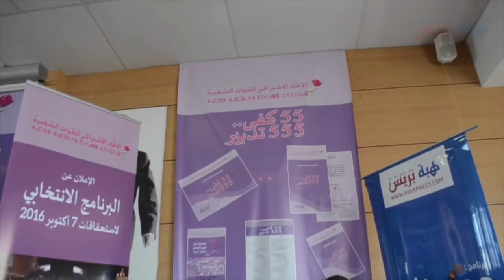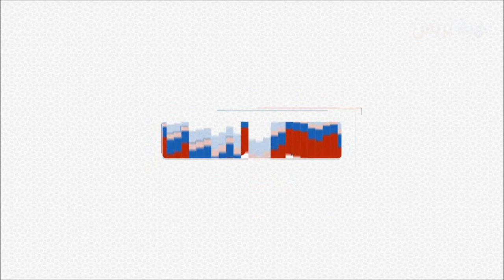لشكر: التحكم الحقيقي هو ماعاناه الإتحاد الإشتراكي منذ سنوات خلت